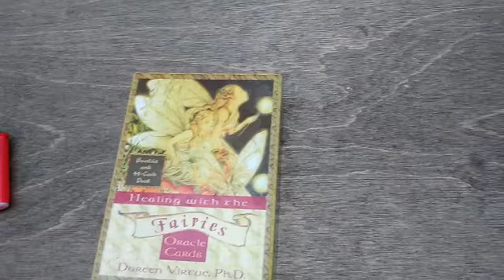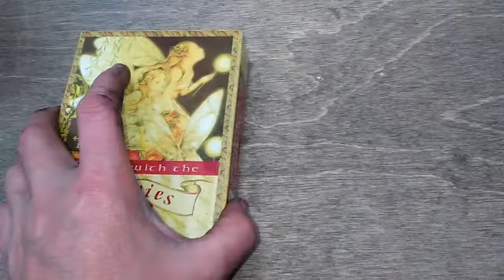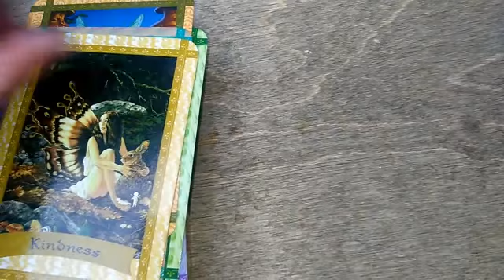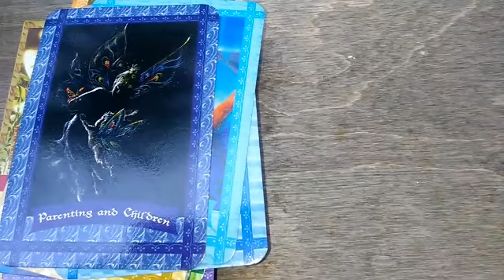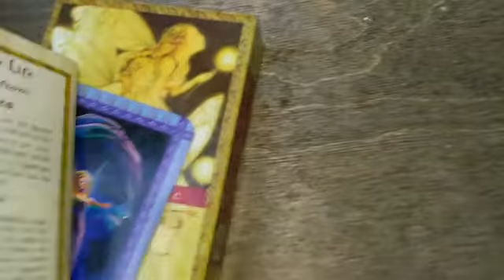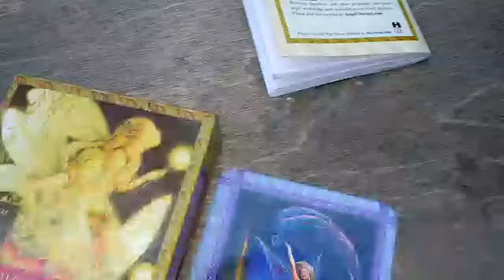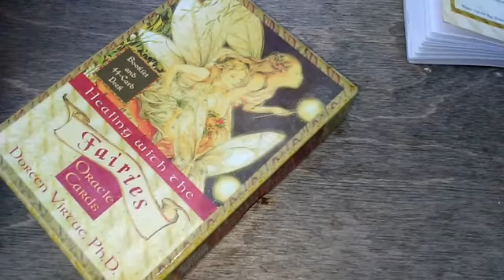Healing Fairy Oracle Deck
Just my thoughts on this deck